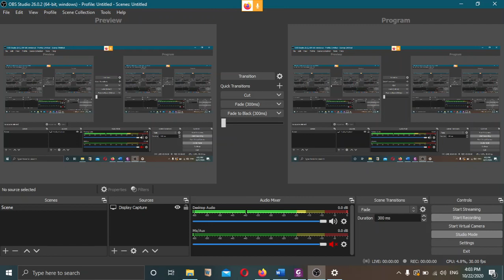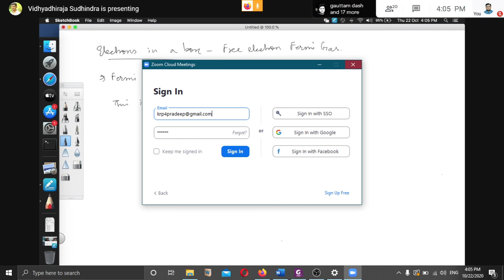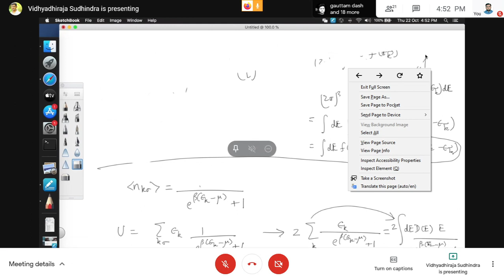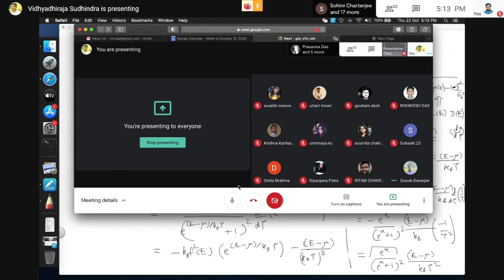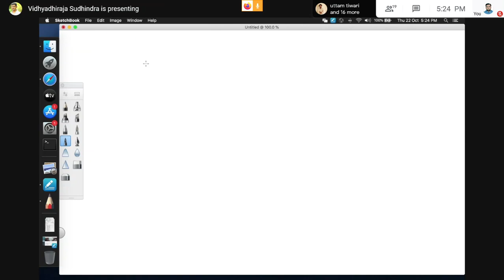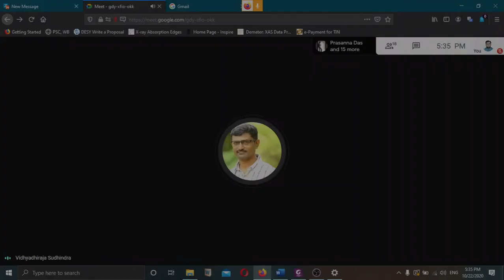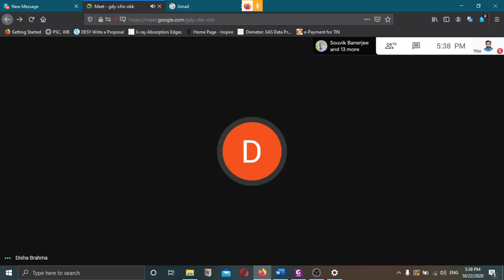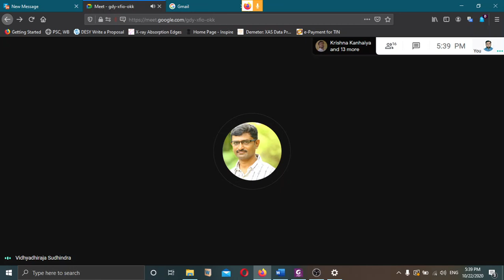Physics of Materials: Lecture 13 (Free Electron Theory)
Fermi-Dirac distribution function, calculation of specific heat of a free electron gas: contribution of electron
Classifications of crystals and crystal structure